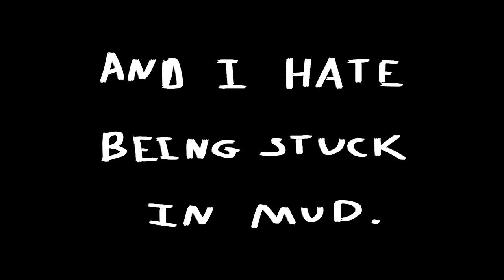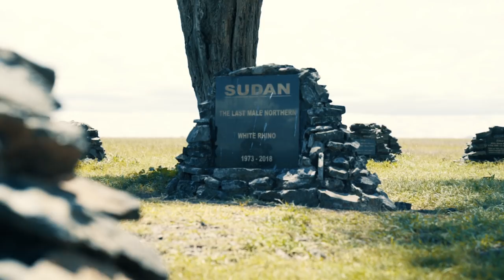Our Kenyan Safari: Ol Pejeta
How many animals can you spot on a safari in Kenya? We saw rhinos, giraffes, zebras, elephants, hyenas and more. Ol Pejeta was such a cool place to visit and this game drive was all done in about 3 hours. If you want to see African wildlife, Ol Pejeta is a short drive from Nairobi and the perfect place to go (very affordable as well).

PS let us know if you found the emoji.